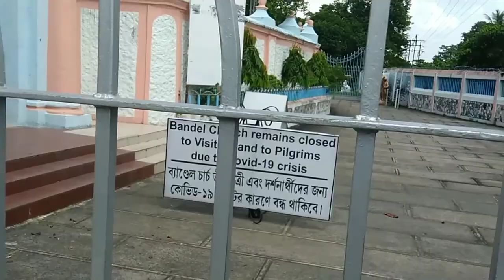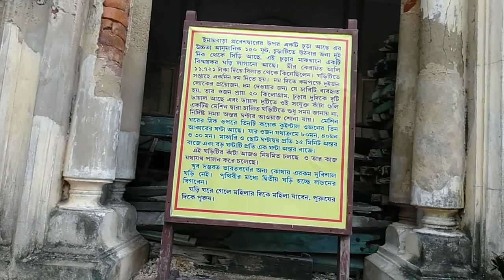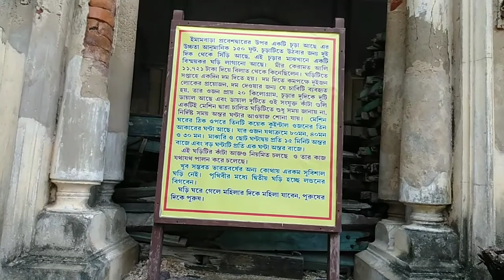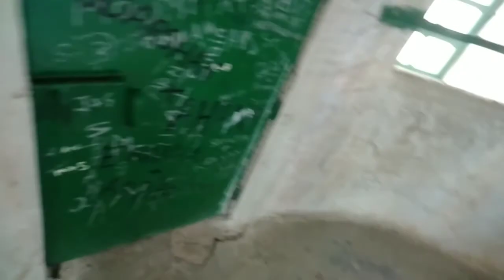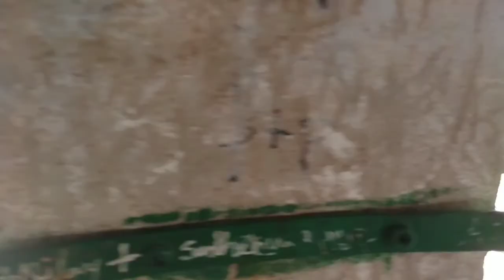CHINSURAH IMAMBARA EXPOSED|TRUTH OF IMAMBARA|IMAMBRARA CLOCK